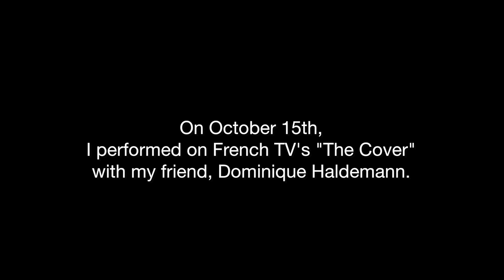Pipe Twins: "Get Lucky" (at Eiffel Tower)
I teamed up with my Swiss PVC-playing friend, Dominique Haldemann, for a French TV show called "The Cover". We played Daft Punk's Get Lucky on his homemade set of RimbaTubes and although we didn't win, we made it to the Top 4 and our performance was seen by nearly 1 million French viewers!

Before we left Paris, we wanted to record our cover for YouTube, so we took his RimbaTubes to the Eiffel Tower and this was the result.

(Psst... Keep your mouse hovered over the Eiffel Tower for an annotation to a secret video!)